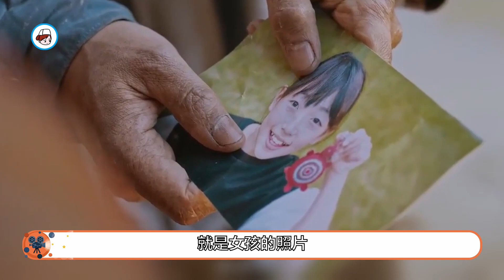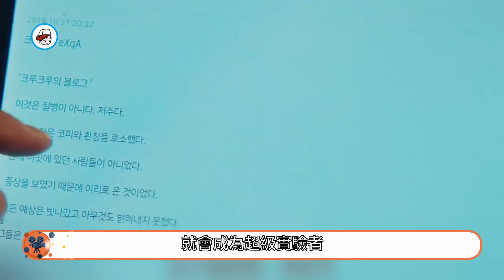【甜蜜家園EP05-06】白衣男變紅衣男 ，智商擔當掌控全場！# 李應福#宋康#李陣鬱#李詩英#李到晛#Sweet Home#【小暖觀影】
韓劇#電視劇集#韓劇解說#燒腦懸疑#推薦韓劇#熱播韓劇#劇情解說#劇情分析#劇情講解#小暖觀影

片名：《甜蜜家園》
主演：宋康、李陣鬱、李詩英、李到晛
   《Sweet Home》作為驚悚漫畫在網路上受到許多讀者喜愛，講述的是悲觀地面對絕望世界，並自行孤立的一個少年，走出外界的故事。